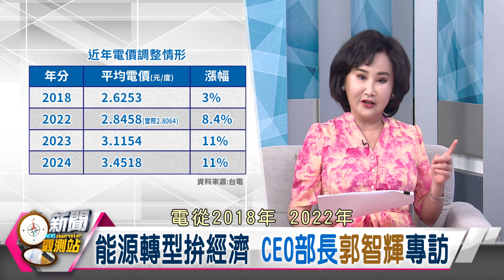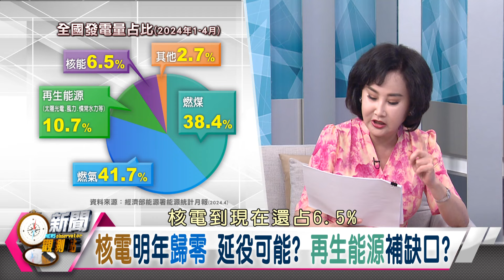【新聞觀測站】台灣到底缺不缺電？核電歸零誰補缺口？電價繼續調漲？｜郭智輝專訪｜胡婉玲主持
形容為「吃電怪獸」的AI產業，對電力需求恐怕有爆發性的增加，日前黃仁勳也坦承「電力會是一大挑戰」，台灣供電量真的有辦法應付未來需求？目前台灣究竟缺不缺電？

台灣當前能源轉型之際，核電將於明年歸零，屆時缺口由誰補上？核三延役可能性又有多大？民眾除了關心缺電問題，更擔心荷包縮水，已連續三年調漲的電價，明年是否會反映成本繼續調漲？

想了解更多精彩內容，請鎖定本集《新聞觀測站》！

來賓：
經濟部長　郭智輝

電視播出 ▶ 每週六下午5:00 民視新聞台.民視台灣台